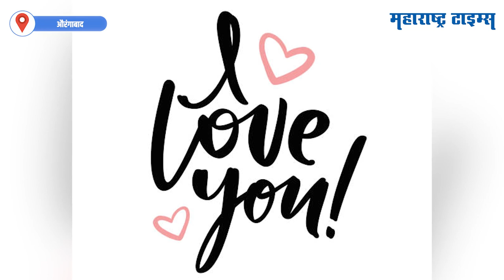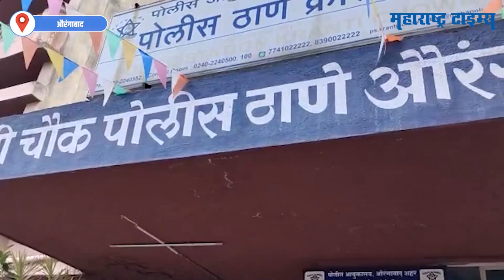'I Love You' म्हण नाहीतर बॅनर लावेन; विवाहितेला त्रास देणाऱ्या मजनूवर गुन्हा दाखल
एकतर्फी प्रेमातून मुलं कोणत्या थराला जातील काही सांगता येत नाही. औरंगाबादमध्येही असच एकतर्फी प्रेमातून विचित्र प्रकार समोर आला आहे. 'आय लव्ह यु' म्हण नाहीतर बॅनर लावीन अशी धमकी देत सचिन दाभाडे नावाच्या तरुणानं एकतर्फी प्रेमातून एका महिलेला त्रास दिला.  नवऱ्याच्या वाईट संगती बाबत सांगायचं आहे असे म्हणत एका तरुणानं महिलेचा मोबाईल क्रमांक मिळवला. नंतर ओळख वाढवून त्रास देऊ लागला.. म्हणून त्या महिलेनं तरुणाचा मोबाईल नंबर ब्लॉक केला असता त्याने राग काढण्यासाठी तिला धमकवण्यास सुरुवात केली.  'आय लव्ह यु' म्हण नाहीतर आपल्या फोटोचं बॅनर लावून बदनामी करण्याची धमकी त्या महिलेला देण्यास सुरुवात केली. अखेर त्या तरुणाबाबत तक्रार दाखल केली आहे मात्र आरोपी फरार असल्यानं पोलीस त्याचा शोध घेत आहेत .